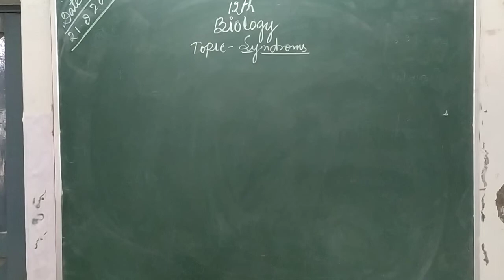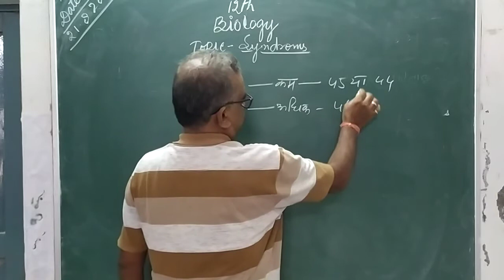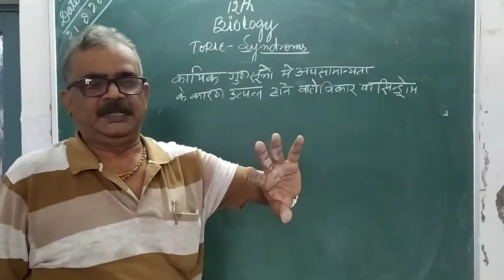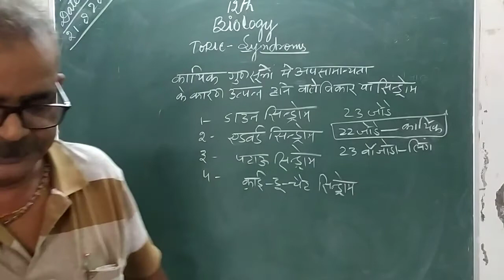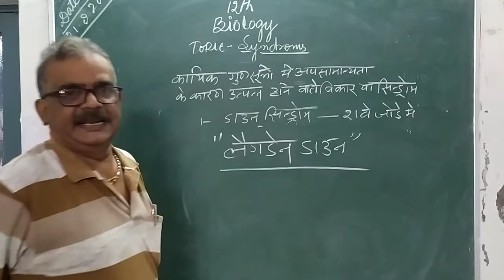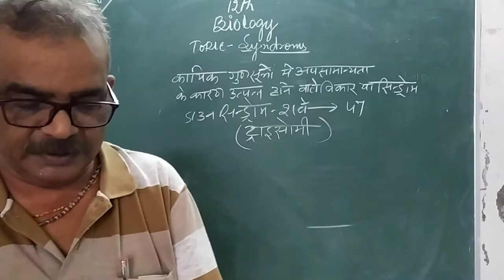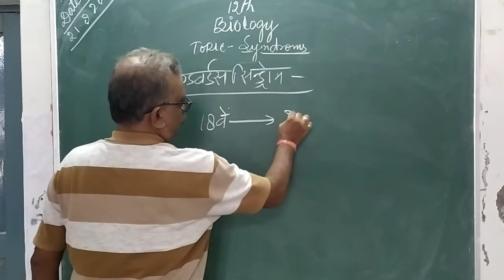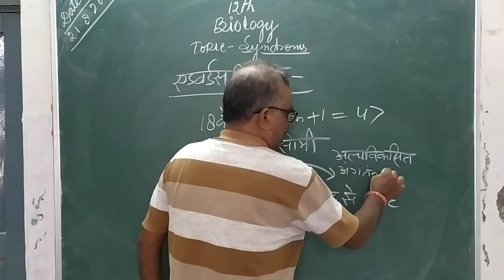21 08 20 Class 12 Biology